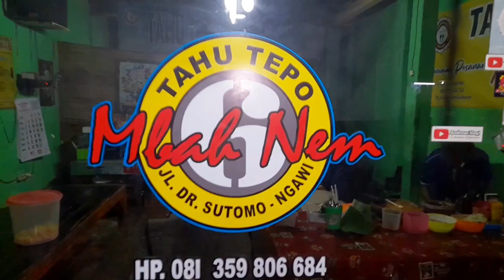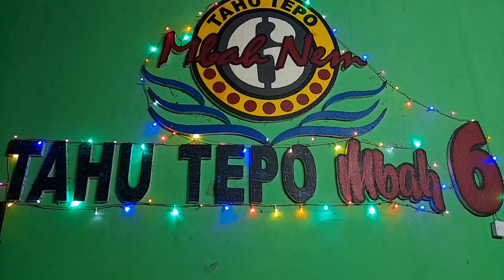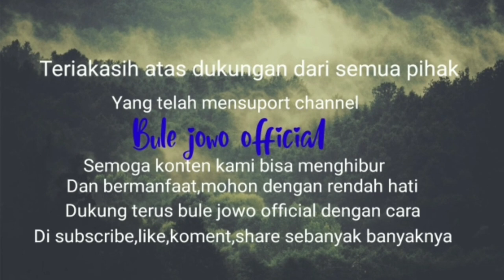WAJIB MAMPIR KALAU PULANG KAMPUNG!!KULINER NDESO LEGENDARIS HINGGA 3 GENERASI -Tahu Tepo Mbah Nem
Kuliner tepo tahu aling legendaris di kota ngawi ,tepo tahu mbah 6 yang sekarang di pegang generasi ke 3 tapi masih luar biasa ramainya.Racikan bumbu rahasia yang bikin beda.soal rasa juara.buktikan sendiri jika ke kota ngawi .Bisa jadi salah satu rekomendasi kuliner kalian yang wajib di kunjungi @bulejowoofficial

Buka tiap hari pukul 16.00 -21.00
(biasanya jam 20.00 sudah habis)

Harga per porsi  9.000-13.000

Lokasi tepo tahu mbah 6
Kluncing, Ketanggi, Kec. Ngawi, Kabupaten Ngawi, Jawa Timur 63211
Tahu Tepo Mbah Nem

Tonton juga vidio lainnya di link di bawah ini@bulejowoofficial